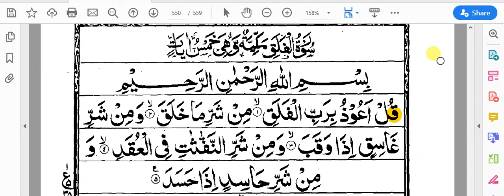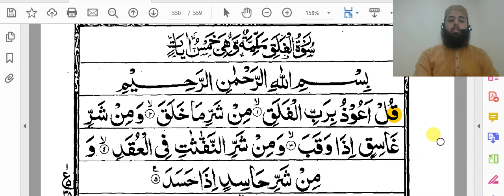Surah tul Falaq by Qari Arslan Butt